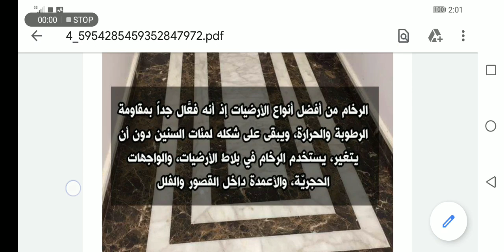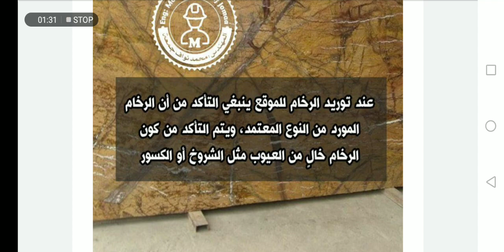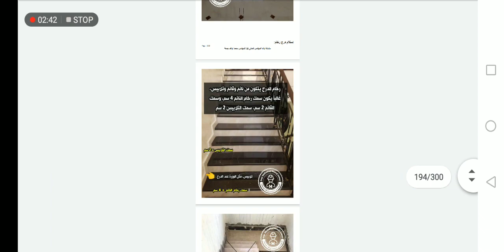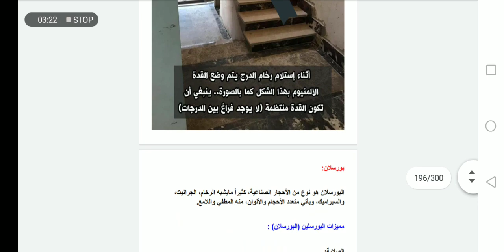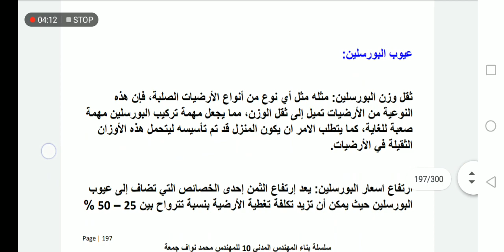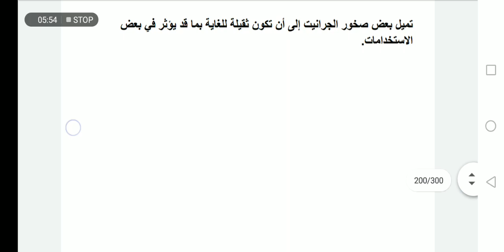استلام بلاط الرخام، والجرانيت والبورسلان | كورس التشطيبات ١١ |م. محمد جمعة